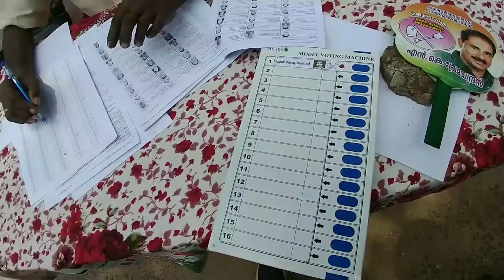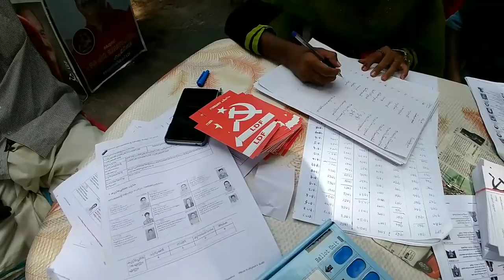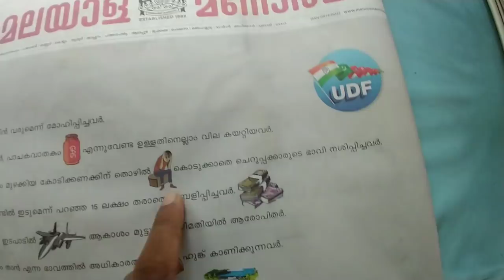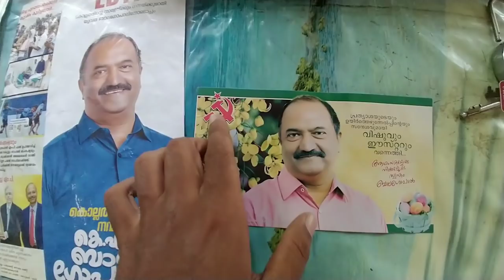Way Of Life Malayalam Vlogs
In this video my aim is to make clear that our voting rights is very powerful and it's extremely valuable. we can use this to bring our country to prosperity. My aim is NOT to harm or affect the feelings of anyone towards any political parties. The title of the video means that our vote is a powerful tool. I am a neutral voter and do not oppose any political parties. I believe in all political parties doing good and earning the votes from the citizens of the country as a token of appreciation for their good work towards economic development. I believe that BJP Congress and CPIM and all political parties work towards impressing the citizens of the country. This video is from all the incidents that happened in my village and what I have seen in the Manorama newspaper and deshabhimani newspaper in Kerala. Our country has great potential in moving forward post this election. I believe that Love respect to all fellow citizens will be there as before and forever. BJP CPIM and Congress are the major political parties participating in the elections in my locality. Beat of luck for all the contestants and hope the best for all political parties. I have tried to make this video ina fun filled non serious way so that people won't feel bored of watching it. Inviting your suggestions in the comments column. I hope that the poeple choose the right leaders in this election to lead our country forward.

Kerala election campaign indian election campaign NDA BJP Congress cpi-m political parties Rahul Gandhi Narendra Modi pinarayi Vijayan KN Balagopal Kollam vlogs Kerala vlogs Malayalam vlogs Kerala India Vlogger mallu vlogger real life vlogging neendakara Kollam Kerala Malayalam mallu vlogs Way Of Life Malayalam Vlogs Kochi Vlogger automobile Vlogger autovlogger Malayalam Vlogs